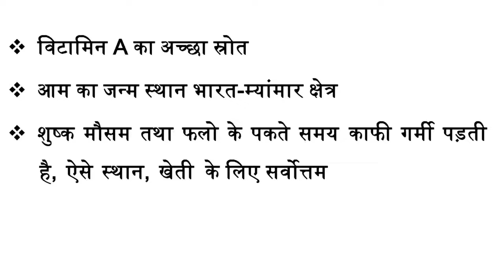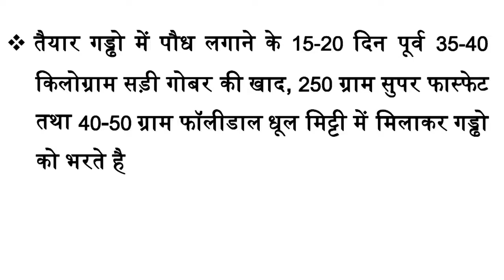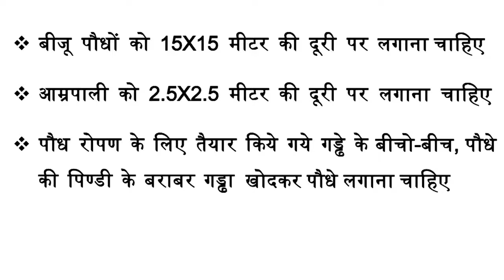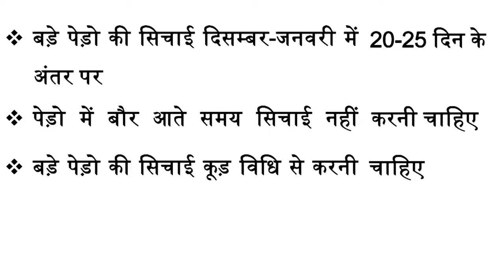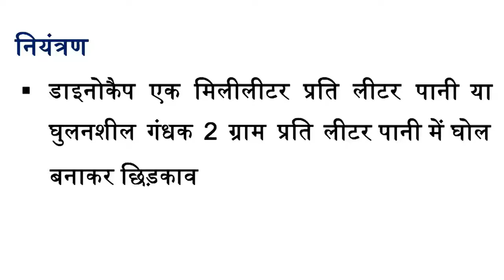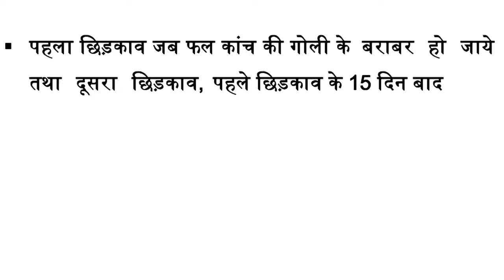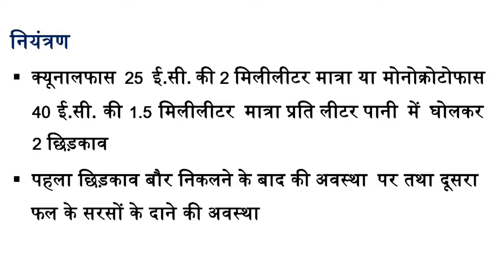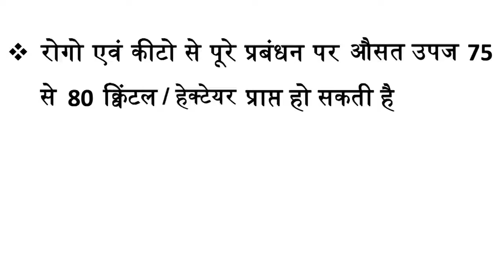Mod-06 Lec-19 Mango crop production